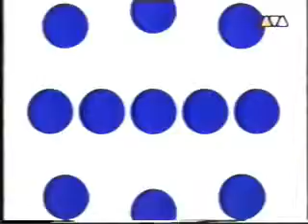OMC - VIVA teaser - 1996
OMC - VIVA teaser for the show "Interaktiv" - 1996